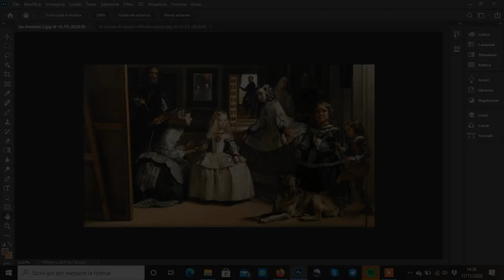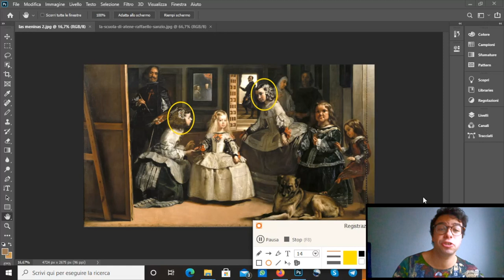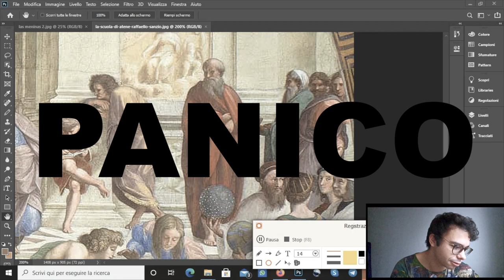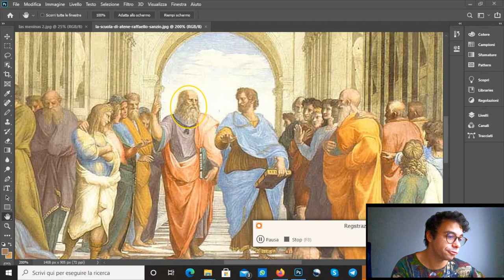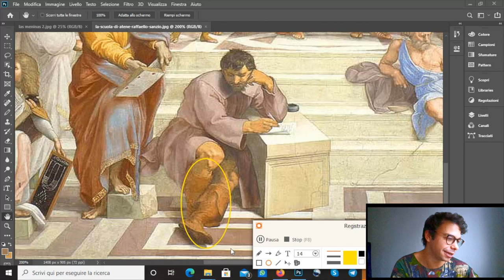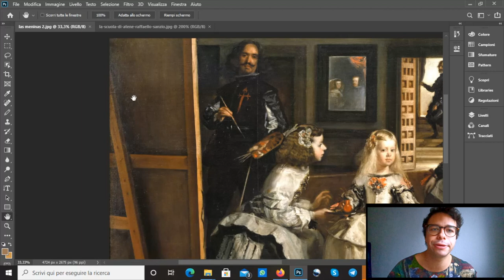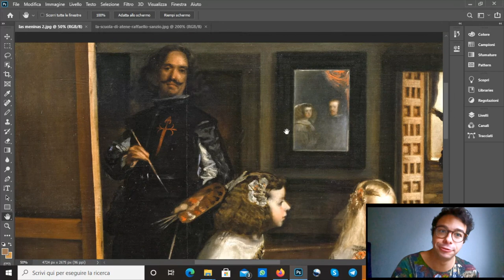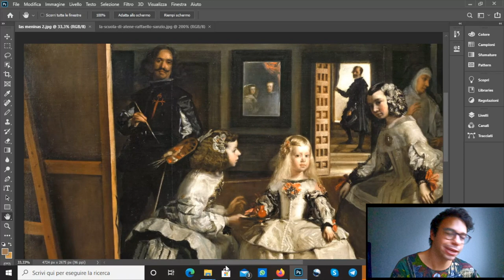Come ci si approccia a un'Opera d'Arte? Vediamolo insieme! Ep. 3 pt. 1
Come promesso nello scorso episodio vediamo il lato più sorprendente e rivoluzionario che un dettaglio di un'opera ci può regalare. Attraverso l'analisi di alcuni particolari di due delle opere più importanti del XVI e XVII secolo (nello specifico "Las Meninas" di Velázquez e "La Scuola di Atene" di Raffaello) entriamo nel vivo di una rivoluzione culturale imponente. L'artista gioca con il proprio estro creativo sfondando la quarta parete e fondendo di fatto Opera e Spettatore, finendo per non capire chi sia il vero protagonista.
Vedere per credere.

As promised in the last episode we see the most surprising and revolutionary side that a detail of a work can give us. Through the analysis of some details of two of the most important works of the 16th and 17th centuries (specifically "Las Meninas" by Velázquez and "The School of Athens" by Raphael) we enter the heart of an imposing cultural revolution. The artist plays with his own creative flair breaking through the fourth wall and effectively merging Opera and Spectator, ending up not understanding who the real protagonist is.